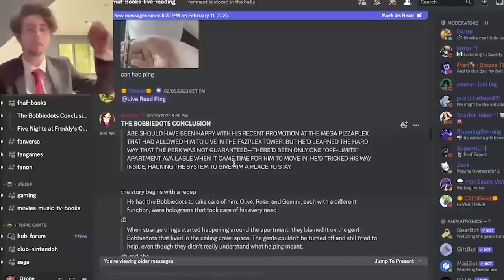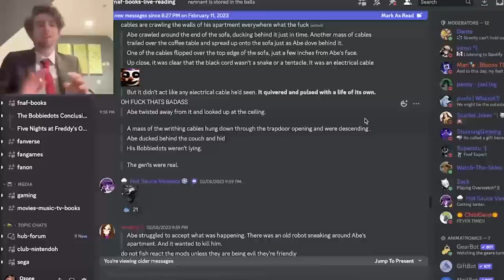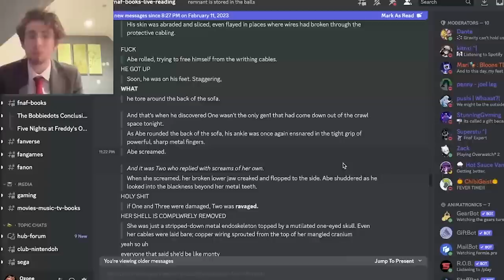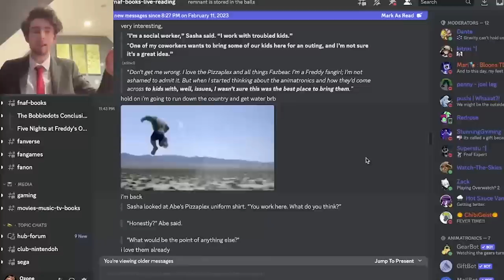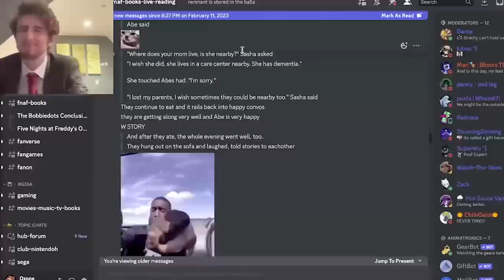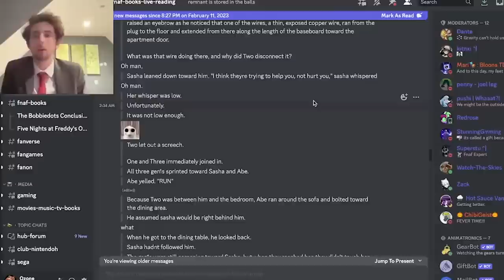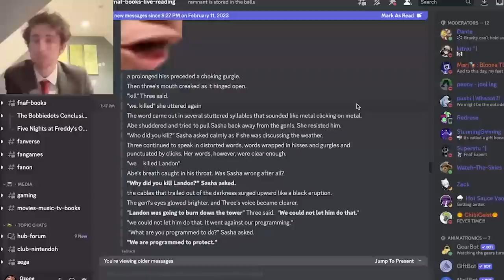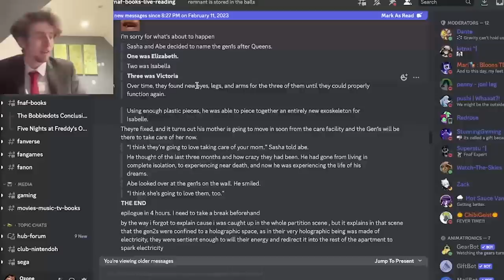"BOBBIEDOTS, PART 2" FIRST REACTION - Tales From The Pizzaplex 5 Leaks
The fifth Tales From The Pizzaplex book, The Bobbiedots Conclusion has been leaked! Today we will read through the leaks of the third story, The Bobbiedots, Part 2, for the first time.

(っ◔◡◔)っ ♥ i'm speechless... ♥